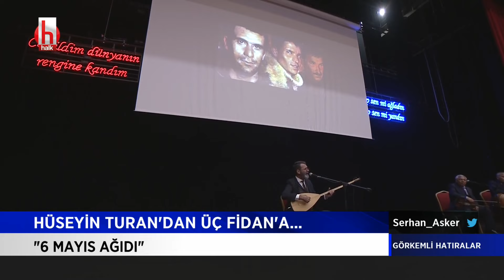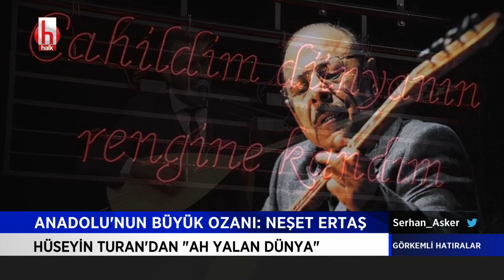Anadolu'nun büyük ozanı Neşet Ertaş | Görkemli Hatıralar 2.Bölüm 6 Aralık 2020